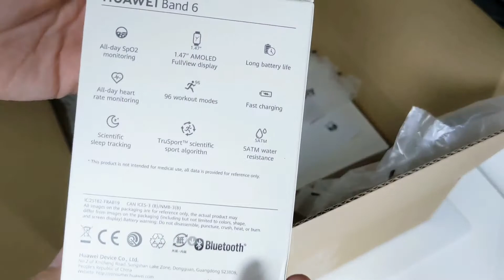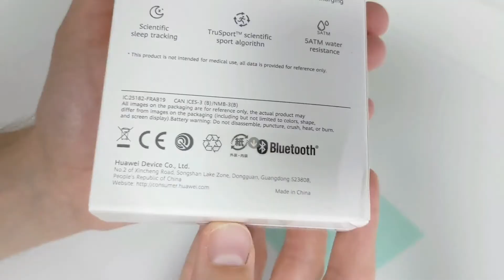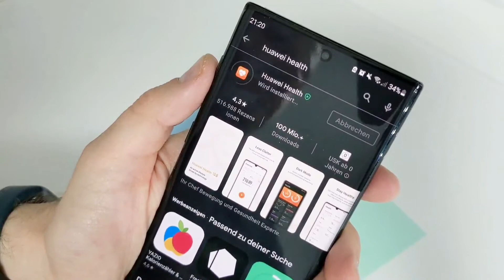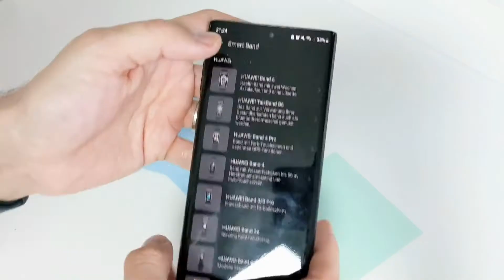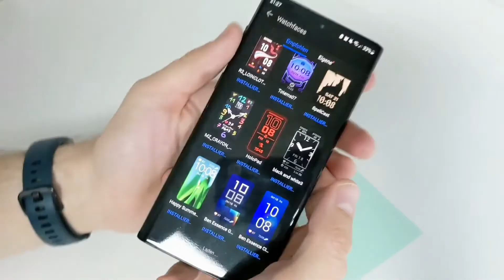Huawei Band 6 - Probably The Best Fitnessband in 2021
Quick unboxing and setup of the Huawei Band 6.

Cheers!

Cheers!

Menage Quad - Good Thing